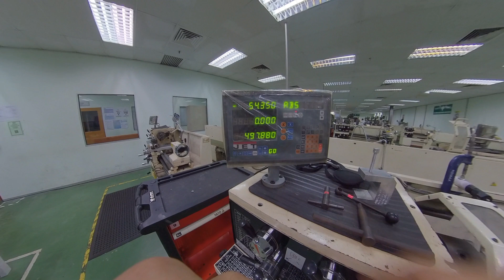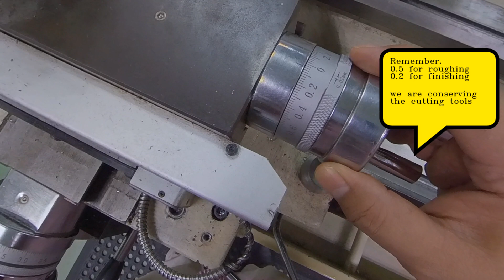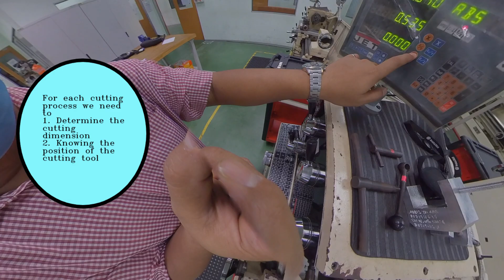BMMP 1323 :Turning part 2 2020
This video project is part of online laboratory for BMMP 1323 : Manufacturing process.
We will discuss on the process of part making for turning process.
Part 2:
 We will discuss on
1. Facing process
2. Turning process